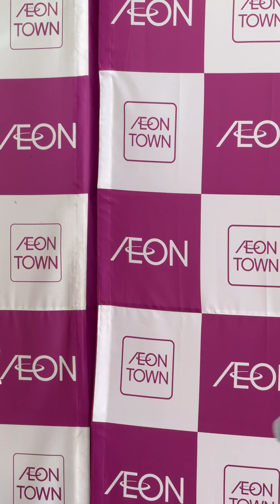えくれあエクレット① 『神埼亜祐推し』IDOL TOUR 2024 イーストコート 2024年06月16日 12：00